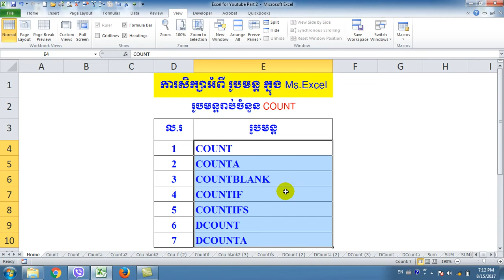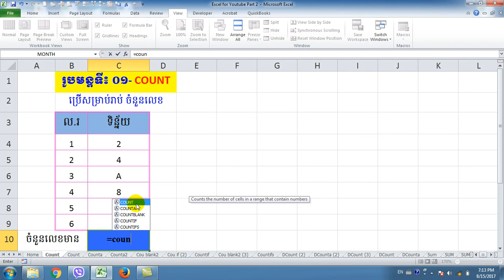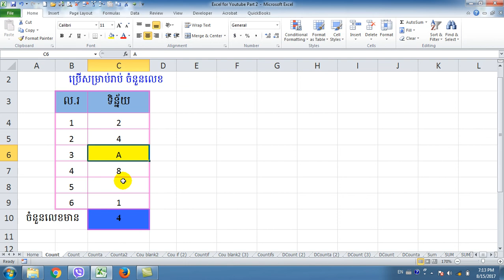01 Count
រូបមន្ត COUNT ប្រើសម្រាប់ធ្វើការរាប់ចំនួនលេខ។